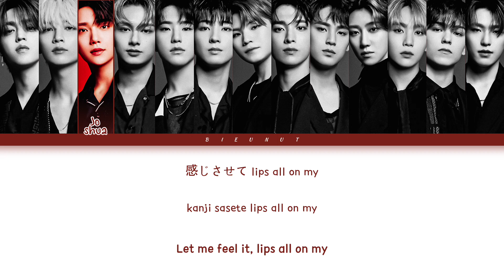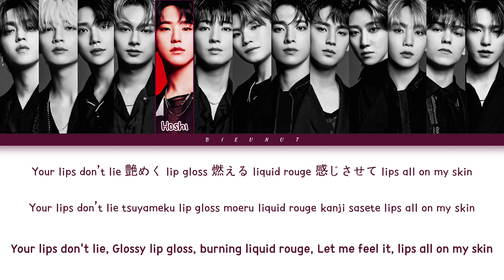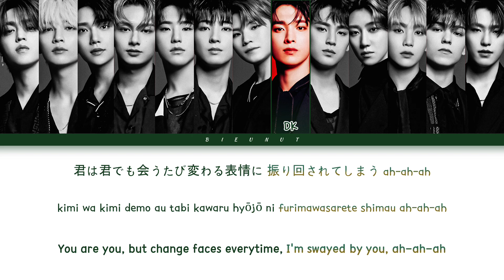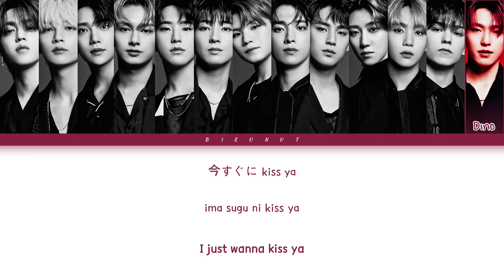How Would SEVENTEEN Sing NCT 127's "LIPSTICK" | Color Coded Lyrics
•Song: LIPSTICK
•Artists: NCT 127 (엔시티 127)
how would an nct u sing